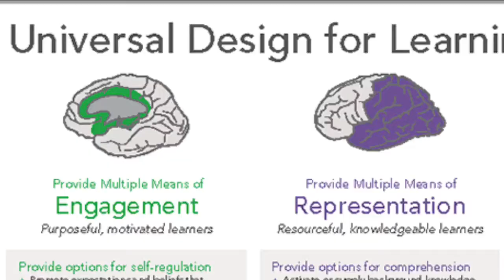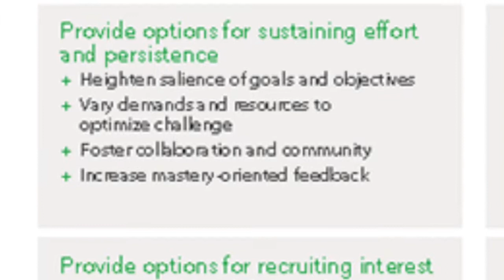UDL - Sat AM reflections of a UDL junkie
Engagement FIRST, folks! I had this but of a "revelation" this morning and I felt compelled to share it.  :-)